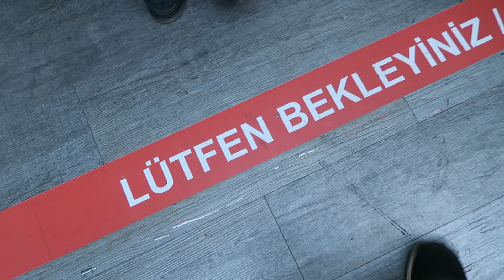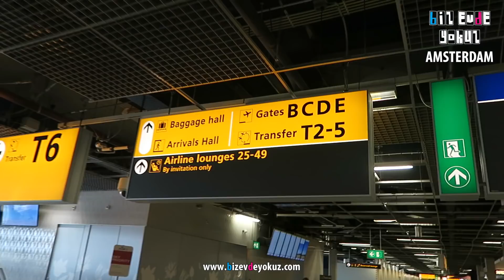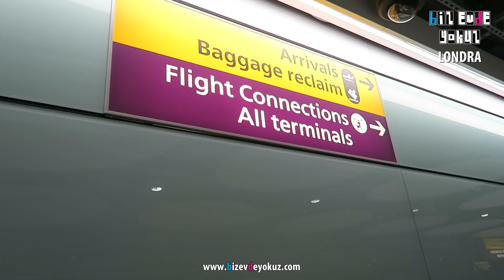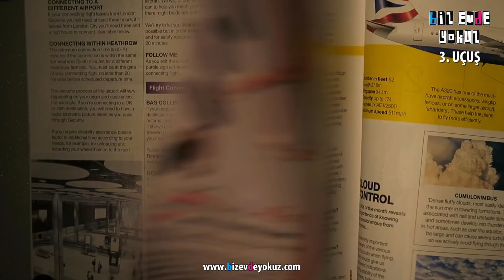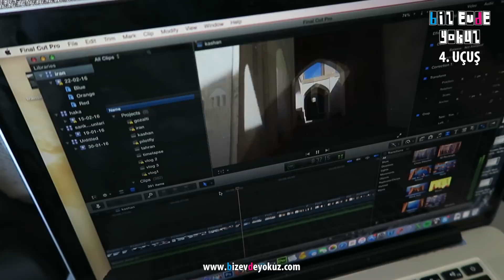36 Saatte 4 Uçakla Hedef Peru - En Uzun Uçuş - PERU BÖLÜM 0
İstanbul'dan Lima'ya 4 uçuşla geldik.